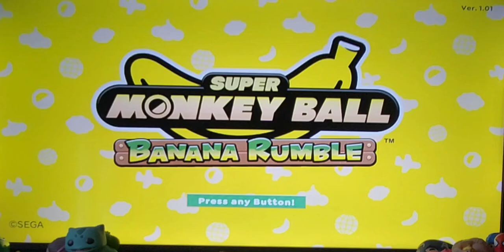Super Monkey Ball Banana Rumble (Switch, 2024) World 7